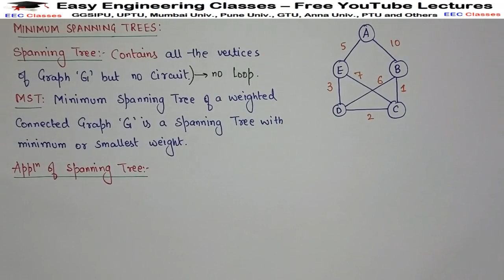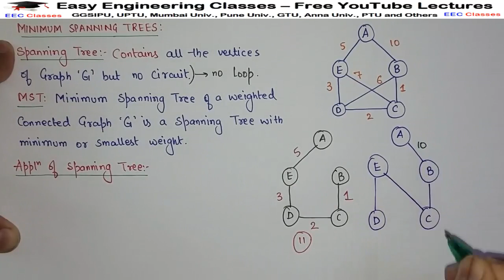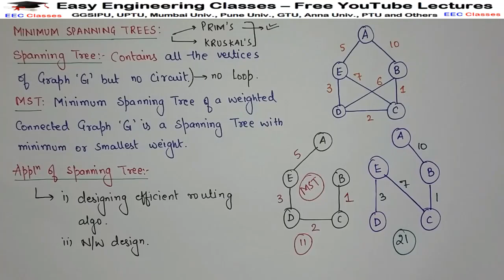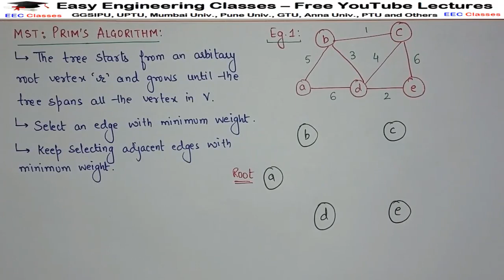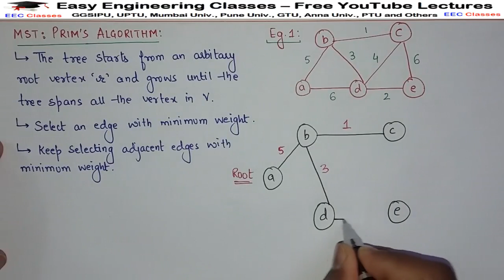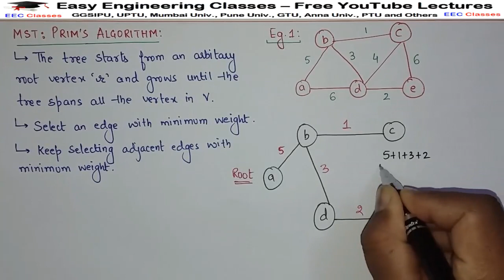Minimum spanning tree(MST) – Prim’s algorithm - Design and Analysis of Algorithm Lectures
Algorithm Design and Analysis Video Lectures in Hindi/English

Theory, Explanation with Solved Example

Links for GATE/UGCNET/ PGT/ TGT CS Previous Year Solved Questions